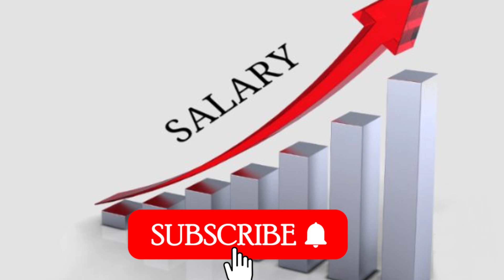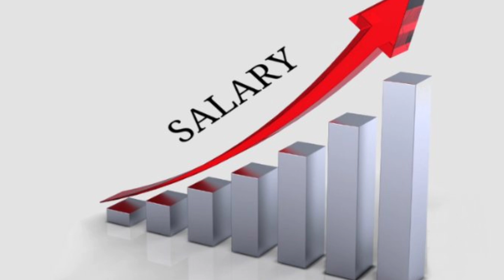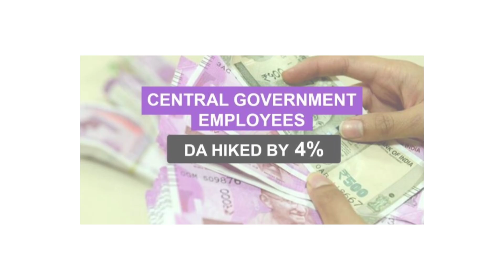🔥सरकार ने दिए नए साल पे तोहफे,पेंशनर्स के लिए आज से ही 3 बड़े फैसले लागू, डिमांड पर बड़ी सौगात 🔥